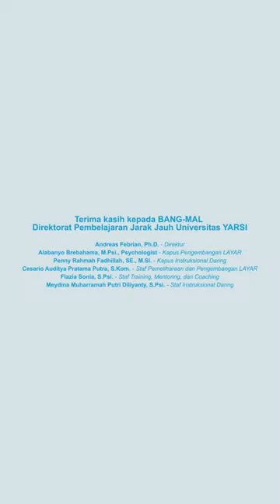Teaser 3 ATK! Anak TI Keren! - Tim Kamikaze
Podcast Edisi Keempat! 🎮🚀
🎙️ Episode keempat podcast ATK akan menampilkan tim pengembang gim, Kamikaze , Muhammad Rizqi Ferzhandy, Muhammad Irsyad Kelana, dan Muhammad Irvan Zuhaidi🕹️👾